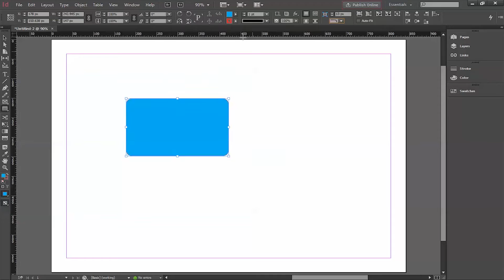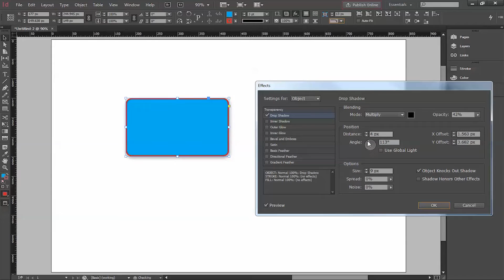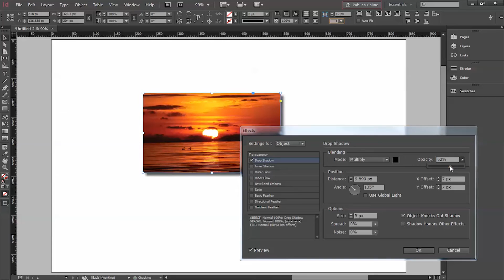InDesign Tutorial: How to Add Drop Shadow in InDesign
In this tutorial, you will learn how to add drop shadow in InDesign Photoshop.

Let us know if you have any questions or comments!